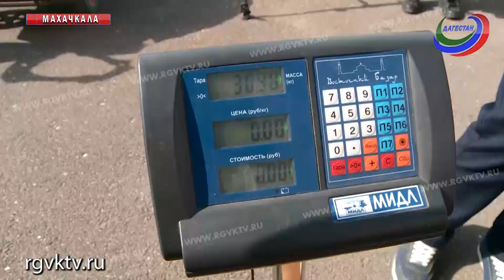Деньги за бумагу. В Махачкале прошла акция по приему макулатуры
Два рубля за килограмм. Именно столько получали участники акции по приему макулатуры, которая сегодня прошла у памятника русской учительнице в Махачкале. Так, за несколько часов удалось собрать сотни килограммов бумаги. Рекордсменами оказались ученики 16-й школы Махачкалы, которые заполнили макулатурой Газель.